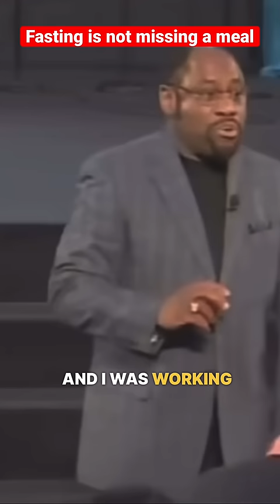Fasting is not missing a meal | Dr. Myles Munroe